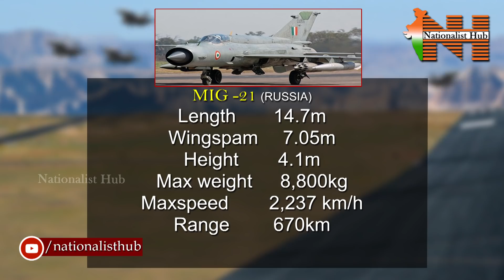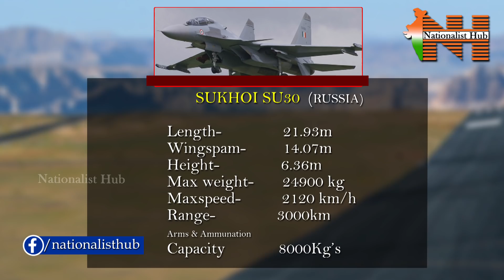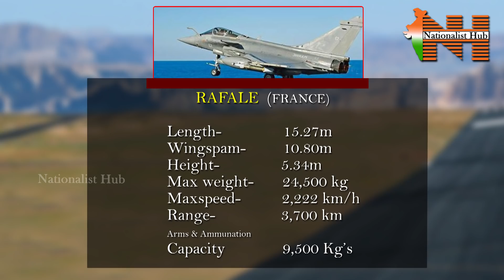Why Rafel So Special..? | wheels | Chandhu | Nationalist Hub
Equipped with a wide range of weapons, the Rafale is intended to perform air supremacy, interdiction, aerial reconnaissance, ground support, in-depth strike, anti-ship strike, and nuclear deterrence missions. The Rafale is referred to as an "omnirole" aircraft by Dassault.